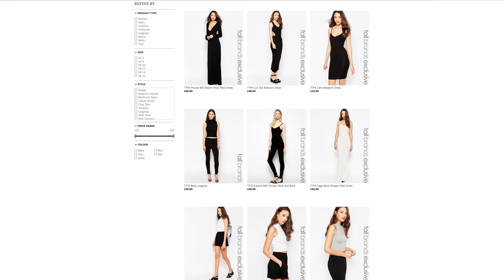Introduction to TTYALondon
TTYA London is the go to label and style detination for kick arse tall girls!

Want to get the latest styling tips and tricks every week? Here on the TTYALondon YouTube channel we'll give you new styling ideas from Irene Agbontaen - former stylist and owner of TTYA! Best thing is she's a fellow tall girl with tallgirlproblems! Leave comments explaining your tallgirlproblems and we'll do our best to solve them!